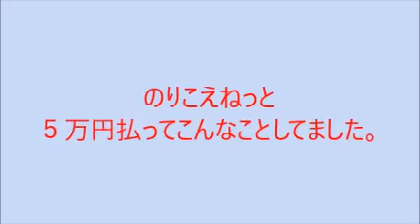のりこえねっとTube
辛淑玉が５万円渡して沖縄で活動家を送り込んだ結果です。

沖縄の異常な反基地運動を取り上げた東京MXテレビの『ニュース女子』を巡り、在日韓国人の辛淑玉氏らが「沖縄ヘイト・デマ報道」と抗議の声を.

20160909 「ないちゃー大作戦！全員集合！！」 ☆好評発売中！『日本人が知っておくべき「日本国憲法」の話』.

今回のりこえねっとTVでは、沖縄から知花昌一共同.